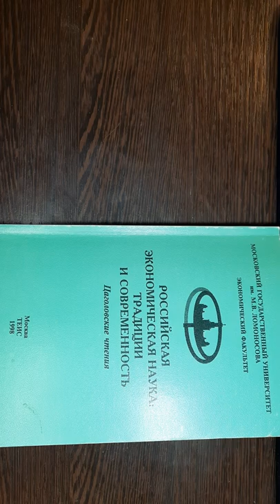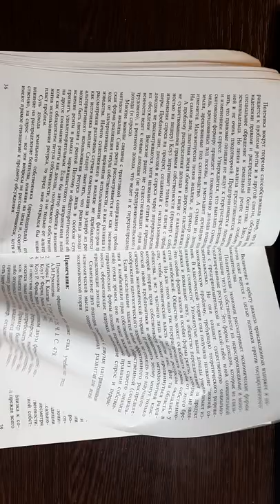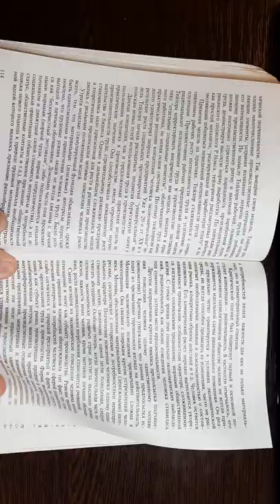Цаголовские чтения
Цаголовские чтения 1998
Георгий Николаевич Цаголов (11 сентября 1940 — 8 апреля 2019, Москва) — советский и российский экономист, публицист, доктор экономических наук, профессор Международного университета в Москве, академик РАЕН, Европейской академии безопасности и конфликтологии, ряда других академий, член Союза писателей России, лауреат литературных премий.